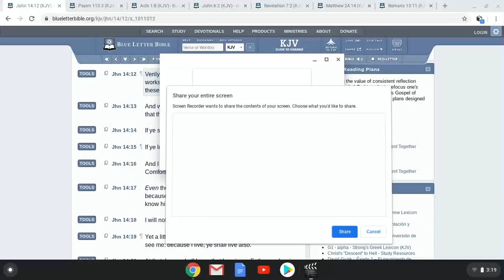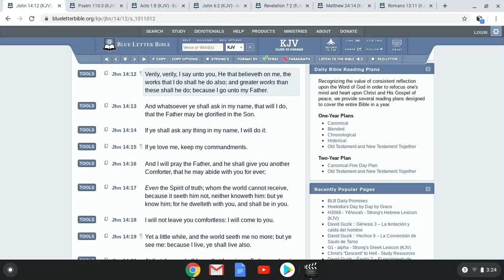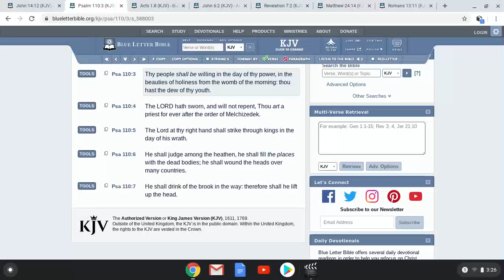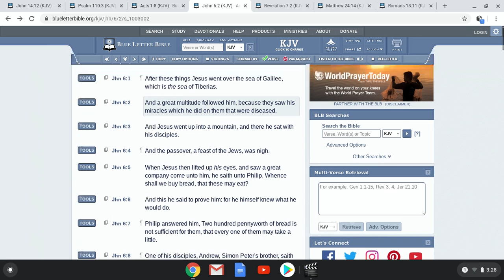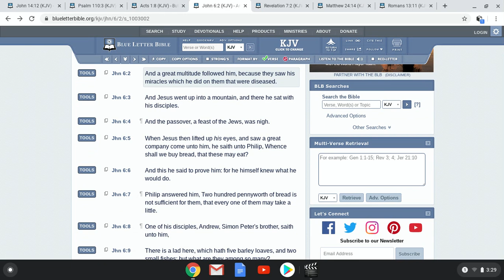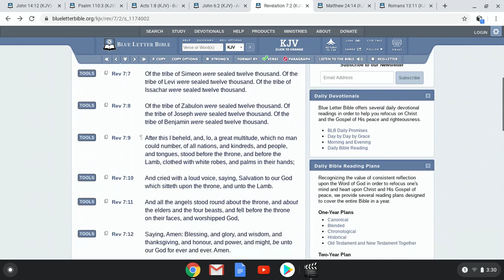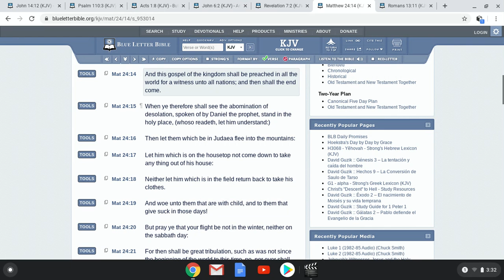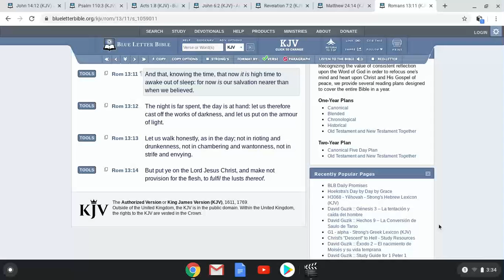MIRACLES ARE COMING SOON